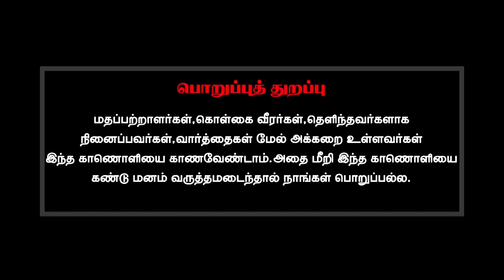நான் + நீ = ஞானி - I + you = sage - Naan + Nee = Gnani